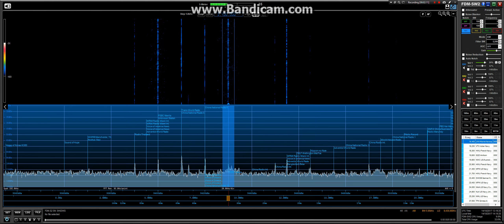FEBC Manila 14 10 17 @13 17 UTC on 9430 UTC